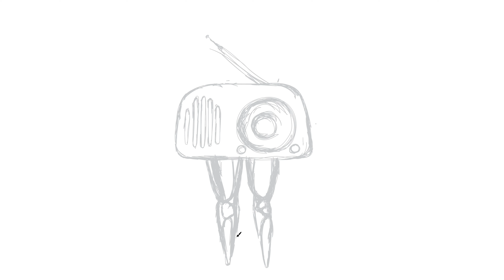Relaxing Speed Paint of a Unique Radio accompanied with Jungle Ambiance (ASMR)